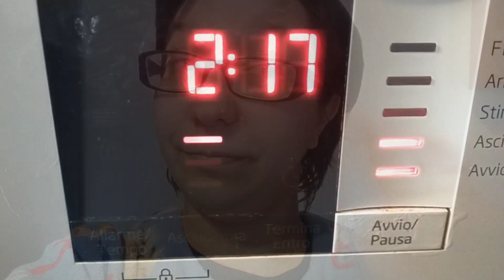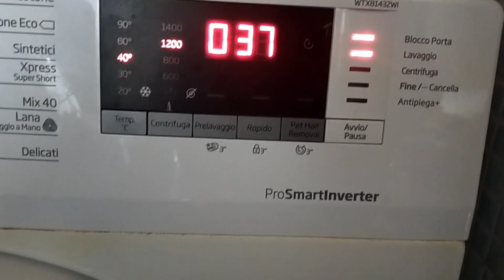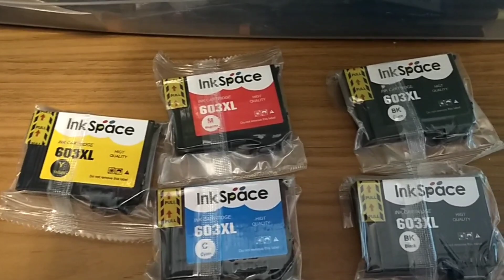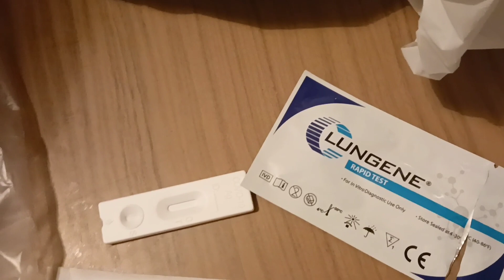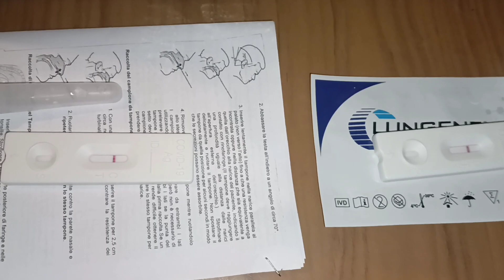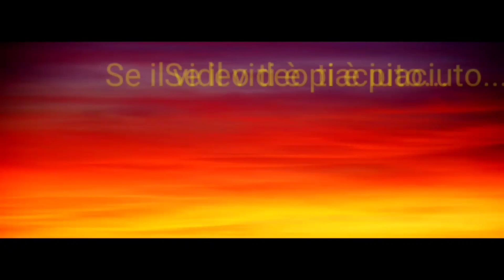🟠 VLOG #11 🟠 CARTUCCE NUOVE per la STAMPANTE EPSON 🖨️e ABBIAMO FATTO il TAMPONE 🧫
➡️Acquisti visti nei vlog⬇️⬇️⬇️

💛 BROCCA FILTRA ACQUA
💚 MASCHERINE BLU ADULTI:

◇♡Con cosa registro ed edito i video:
•Oppo A9
•Kine Master